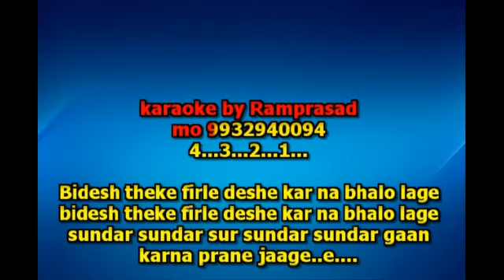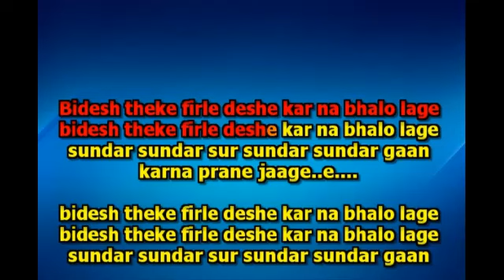bidesh theke phirle deshe karaoke 9932940094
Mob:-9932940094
Hindi & Bengali Karaoke
Bidesh theke firle deshe kar na bhalo lage
sundar sundar sur sundar sundar gaan
karna prane jaage..e.
karna prane jaage..e.

uchu nichu paharer curota
aajo aache sei bhabe dariye
maar moto hoye sara deshta
aamake je daake haat bariye

o..oo uchu nichu paharer curota
aajo fule fule sur tule tule
koto pakhi dole koto anurage

aaka baaka sei poth ja chilo
ekhonoto temoni royeche
chotto chotto koto gaach dekhechi
aaj tara koto baro hoyeche

hoo aaka baaka sei poth ja chilo
ekhonoto temoni royeche
koto je din geche din je bodleche
shishu nei tara shishu chilo aage